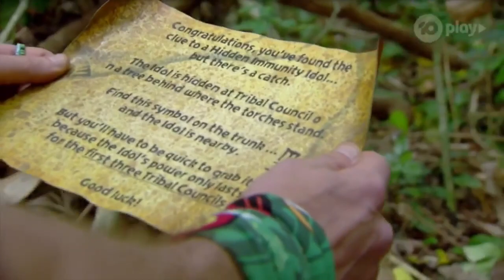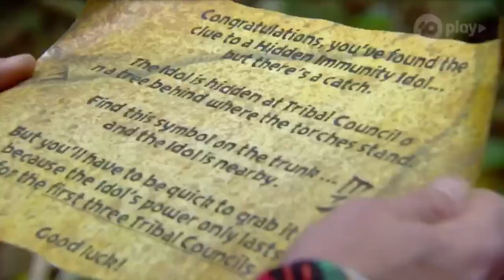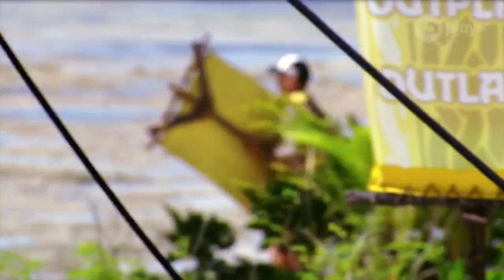Best Of Henry Nicholson | Australian Survivor: All Stars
Henry Nicholson - 20th Place.
5th Voted Out.